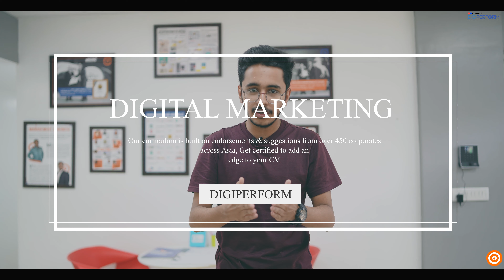"Digiperform training helped me to shape my career" - Kshitij Khoche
DigiperformReviews - Meet Digiperformer Kshitij, a young, talented, and passionate Digital Marketer. He completed his Digital Marketing certification from Digiperform Malleshwaram, Bangalore.

After completing graduation, Kshitij was looking for the best career option as a graduate.

Plus, He heard a lot about Digital marketing via the internet, friends, and the fact that it is one of the booming industries to work in. So for that, he decided to choose digital marketing as a career.

He joined Digiperform with the aim to enhance his digital marketing skills for better career and job opportunities.

Kshitij shares his views and says that We live in a time where people use the Internet for everything. The rising trend of digitizing businesses has created the need for a new kind of professionals: ones well-versed in the business and art of digital marketing

Apart from the benefits the course had provided him, he talks about the exceptional service by Digiperform. During the conversation, he said - " The trainers are excellent. Digiperform training helped me to shape my career"

Watch the entire video to know more!

- New in Digital Marketing?

- Want to know what is the salary of a fresher in digital marketing?

ABOUT DIGIPERFORM:
Digiperform is India’s leading digital skill development network. Our vision is to create highly skilled manpower to support the digital economy in India by creating in-demand, job role-specific curriculum, certification, and processes delivered through the network of our education partners, enabled with training and marketing technology.

In the past 5 years, we have trained about 20000 individuals across 12 states and 16 cities. Currently, we have 40 classroom centers operating in India, having state-of-the-art learning infrastructure to support digital skills.